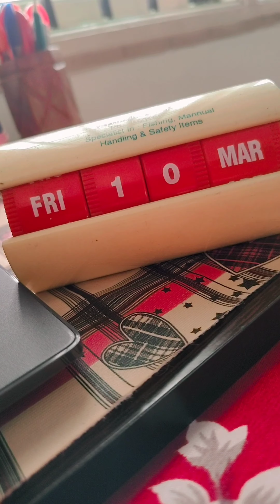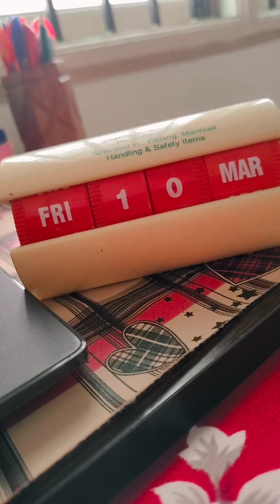Kanulalo Thadiga 🎶🎵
Movie: Sammohanam
Director: One of my most favourites Mohan Krishna Indraganti
Actors: @isudheerbabu @aditiraohydari
Singer: One of my most favourite voices Chaitra HG